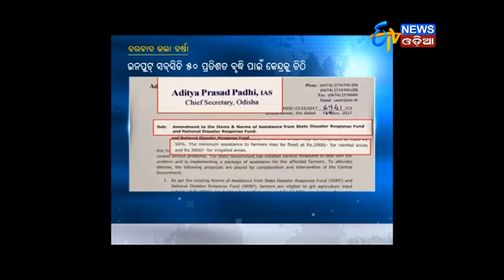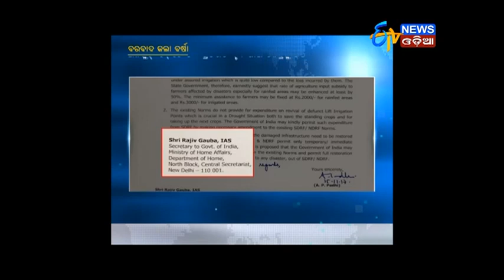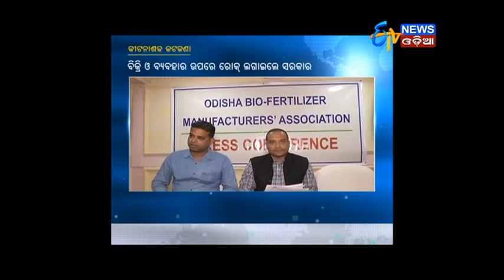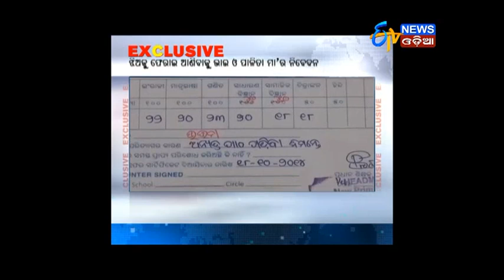Amari Odisha @7PM (15.11.17)- ETV News Odia